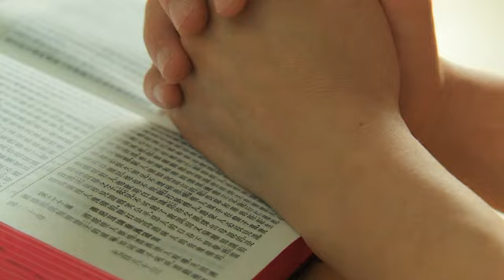Latest 2021Kannada Jesus Worship Song I Neenae Niranthara I ನೀನೇ ನಿರಂತರ I Anu Radha Bhat I